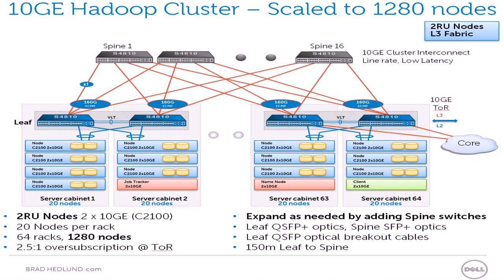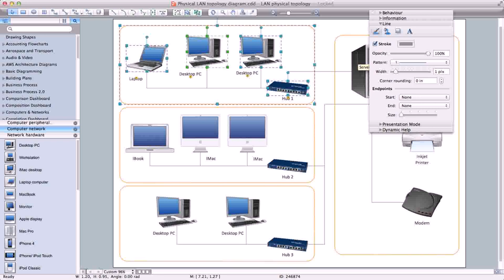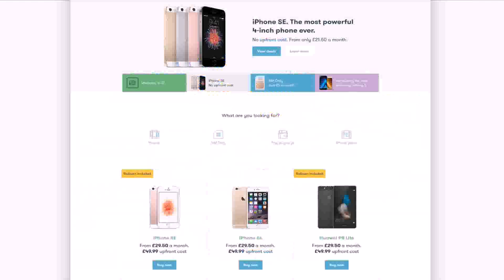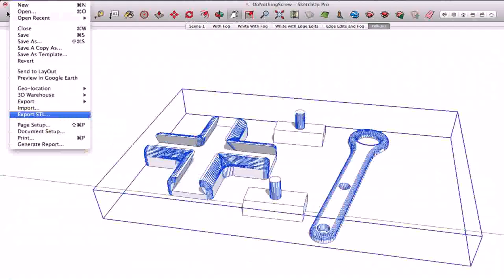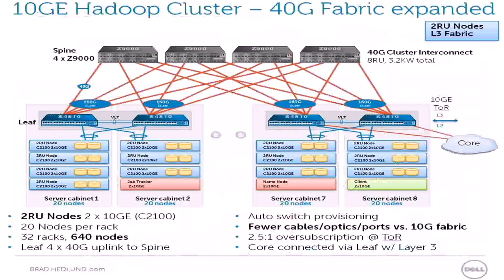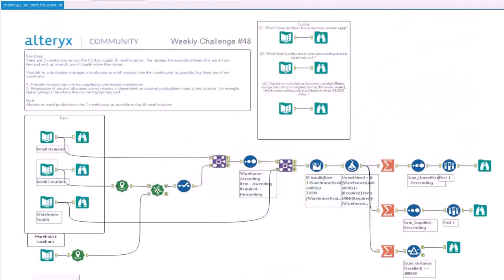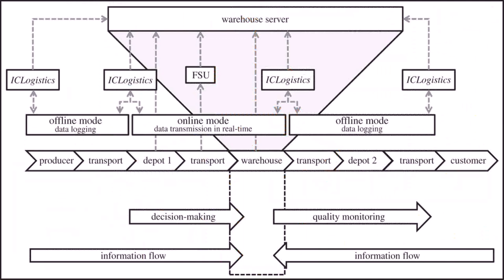Warehouse Network Design - DaddyGif.com (see description)